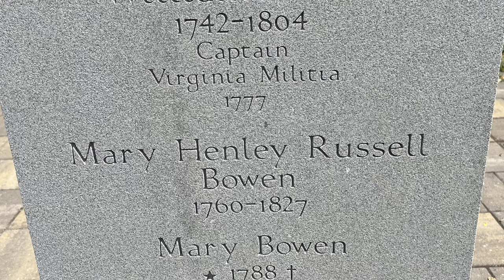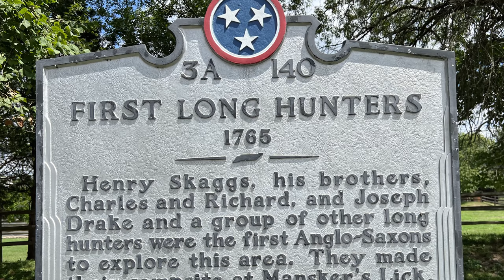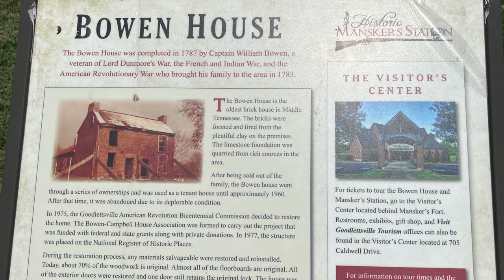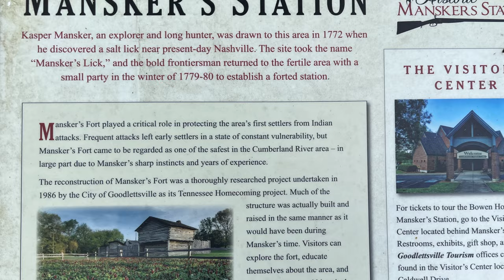OLDEST BRICK HOME IN MID-TN! HISTORIC BOWEN-CAMPBELL HOUSE!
Captain William Bowen was born in 1742 in Fincastle County Virginia. He fought against the Shawnee and Mingo tribes in Lord Dunmore's War, and also fought in the Continental Line in the American Revolution. He later came to the Cumberland Settlements to start a new life.

Recently we visited The Campbell-Bowen House, in Goodlettesville, Tennessee, and I want to tell you about one of Middle Tennessee’s first settler groups, the William Bowen family.  Shortly after the Revolutionary War, Colonial Virginia had begun to run out of new land to purchase and when Bowen sold the plantation that he had inherited from his father, he financed an expedition into a new frontier called, the Cumberland Settlements which were in the region of present-day Nashville Tennessee.

Bowen brought his wife, Mary Henley Russell-Bowen, the daughter of General William Russell, and several of his friends that served in the Continental Army, to scout the region for new homesteads.  They traveled down a wilderness trail called the Kentucky Trace, with their families to build a new life and it was here where he built his home and it is still standing today.

In the 1760s and 1770s there were numerous Longhunters who came down from modern day Kentucky, and also across the Cumberland Plateau from East Tennessee to hunt and trap for furs in the new frontier known as the Cumberland Country. In light of the rich soil and good hunting grounds; it wasn't long before they and thousands of others came here to settle permanently.  The new pioneers had settled on the hunting grounds that were claimed by the local Chickamauga, and were attacked on a regular basis. The Bowens did what everyone else did when there were Indians in the area; they left their home and flocked to the protection of the local fort which was always close by to their homesteads. The Bowen home was about a mile away from Mansker Station.

When the settlers arrived the first log cabins were constructed rapidly after the timber was cut.  The Bowen family built a two-story double log cabin with a traditional dog trot in between.  After about 3 years, in 1787 the Bowen family began construction on a new brick home which was considered to be a mansion in those early days, especially since most in the community were still living in their frontier log homes and needing the protection of the station close by.

Bowens original claim of 640 acres grew into a 4,032-acre estate and the family wanted to be able to live more comfortably even on the frontier.  Their brick house is one of the very first brick houses in the area of present-day Middle Tennessee.  The house is open for tours and includes some original items that the family owned. The house gives you a better understanding what it was like to live in the western frontier in the last 1700s. It was built in a simple design, with the original structure being two rooms downstairs and two rooms upstairs.  The Bowens had 6 children and there were separate rooms upstairs for the girls and boys.

Today the Bowen is completely restored home sits in Moss-Wright Park in Goodlettsville, Tennessee and along with a realistic replica of the Mansker Station Fort, one of the first Cumberland Settlements. The fort was originally located about a mile from the Bowen home. Shortly after the treat of Native American attacks had subsided, new communities sprang up all over the area and they grew into the Nashville, Tennessee, and its suburbs.

We are proud to bring you this history of the Bowen Home, one of the oldest brick structures built on the Cumberland frontier. This house and family played a big part in the early history of the area.